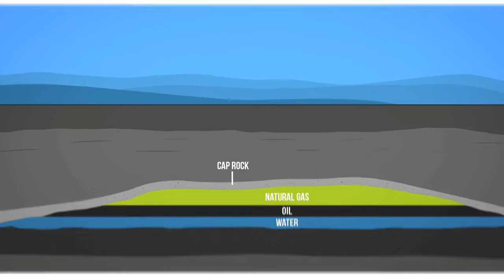Explainig CNG(COMPRESSED NATURAL GAS) in GUJARATI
Complete explaination about CNG, TRANSPORTATION OF CNG etc...